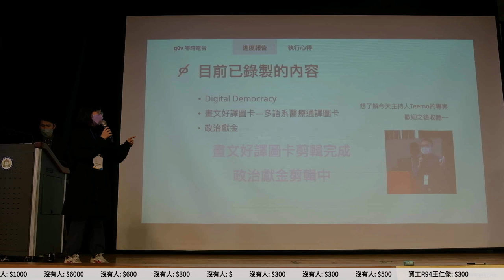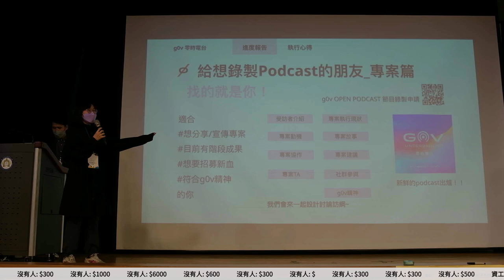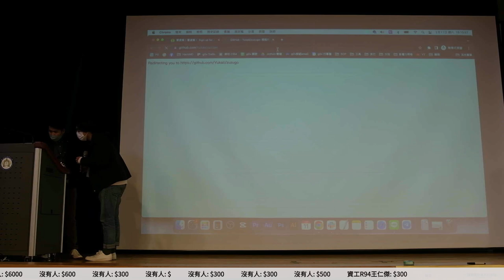g0v tw hackath54n — 成果報告 — g0v podcast ／ Sc — 兔兔黑客松